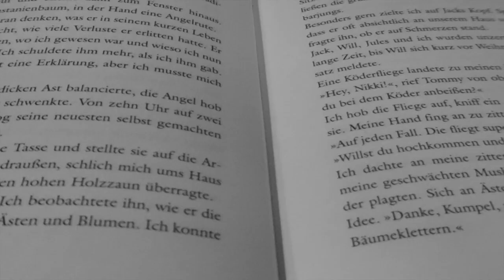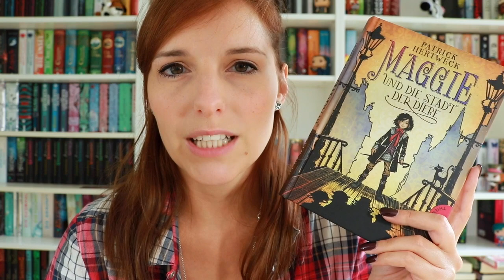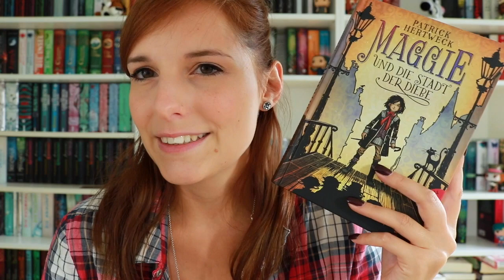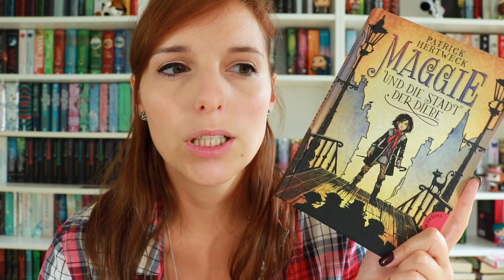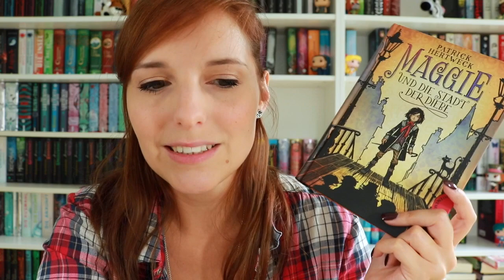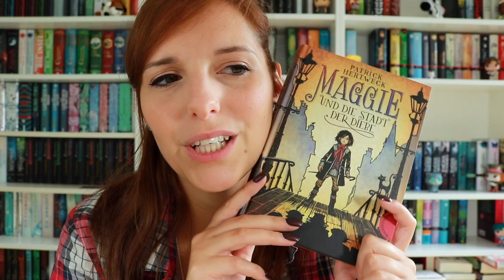REZENSION | Maggie und die Stadt der Diebe - Patrick Hertweck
Hallo ihr Lieben, heute gibt es meine Rezension zu Maggie und die Stadt der Diebe von Patrick Hertweck, viel Spaß :)

Schnittprogramm: iMovie